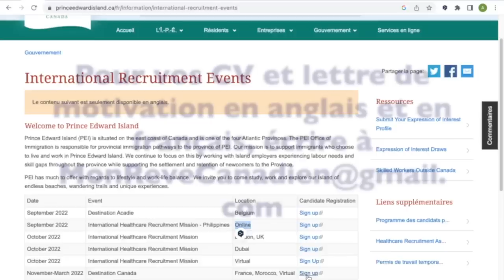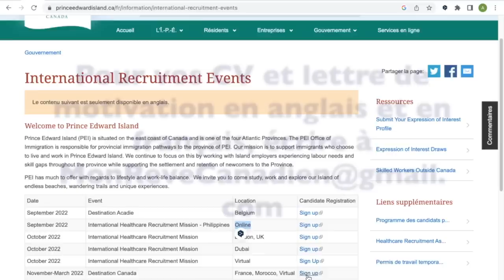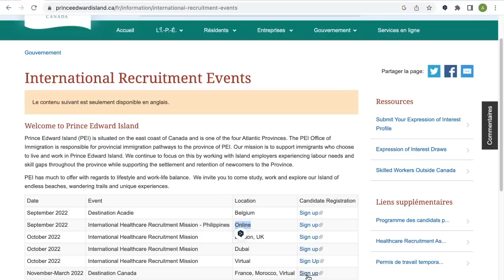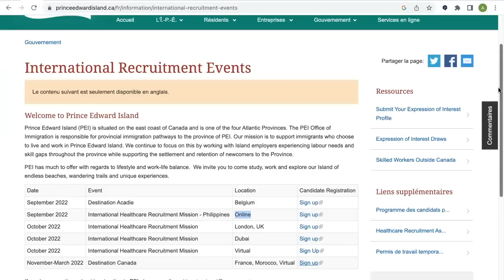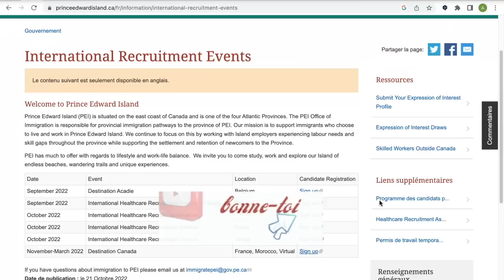Le Canada vous accorde le permis de travail sans offre d'emploi : à saisir urgemment 🇨🇦🇨🇦🇨🇦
Le lien mentionné 👉👉

✅✅ Après vous être abonné.e à la chaîne, cliquez pour rejoindre le groupe Telegram

Me contacter en privée : 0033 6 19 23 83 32